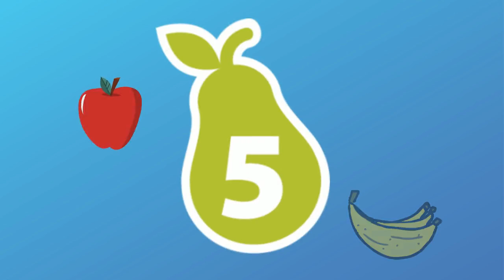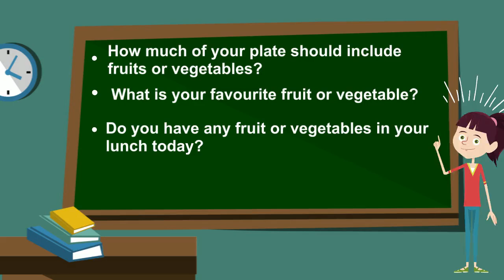Fruits and Vegetables Student Video